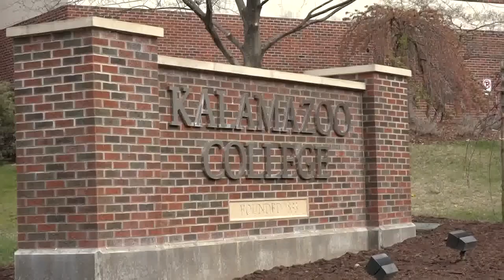Former Kalamazoo College student was first Asian-American to be nominated for Best Actor at the Osca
13OYS sat down with one of Steven Yeun’s former teachers to find out how Kalamazoo College contributed to his success.